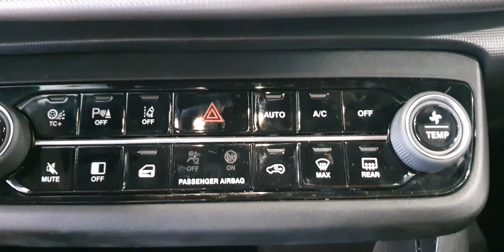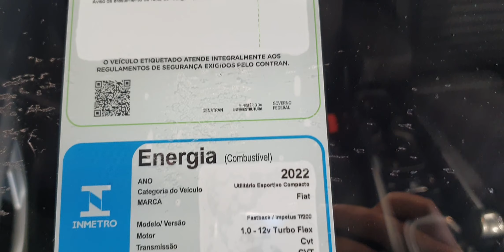Novo Fiat Fastback Impetus Turbo 200 - 2022